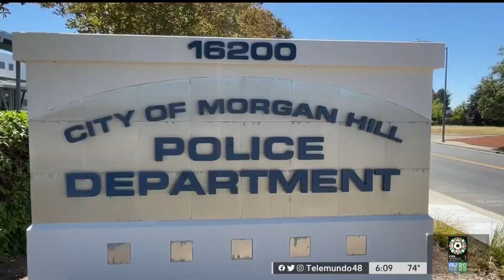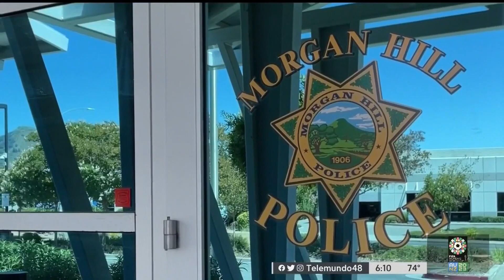Segundo arresto por incendios intencionales en Gilroy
Autoridades aseguran que el sospechoso es responsable de más de 10 incendios en Gilroy y Morgan Hill.